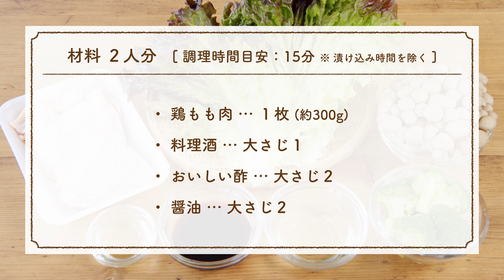【お花見弁当レシピ】照り焼きチキンの作り方！おいしい酢に漬け込むと簡単に柔らかジューシーな鶏の照り焼きが作れます。｜料理研究家：麻生怜菜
\\初回限定！送料無料キャンペーン実施中//

今回のおいしい酢を使ったレシピは、鶏の照り焼きです。
鶏肉においしい酢を漬け込むことで、冷めてもやわらかい鶏の照り焼きが出来上がります。
お弁当のおかずにもおすすめですのでぜひ作ってみてくださいね。

＼＼　レシピのご紹介　／／

●　鶏もも肉・・・1枚（約300g）
(A)　料理酒・・・大さじ1
(A)　おいしい酢・・・大さじ2
(A)　醤油・・・大さじ2

- 付け合わせ -
●　さっと茹でたブロッコリー・・・100g

▶︎▷作り方

①　鶏もも肉の皮目にフォークで数箇所穴を開けます。

②　袋に鶏肉と(A)を入れて、1時間以上漬けます。

③　漬け込み終わったら熱したフライパンで鶏肉の皮目から焼いていきます。（中火で3分）
　（漬け汁はこのあと使用するので捨てずにとっておいてください。）

④　3分たったら、ひっくり返してさらに2分焼きます。

⑤　2分たったら、先ほどの漬け汁を入れて鶏肉と一緒に煮込んでいきます。
　　しめじも加えて一緒に煮込みます。

⑥　タレにとろみがついてきたら、お皿に鶏肉としめじ・さっと茹でたブロッコリーを盛り付けて完成です！

このチャンネルでは"おいしい酢"を使った料理を気軽に楽しんでいただけるよう、様々なオリジナルレシピを紹介していきます。

▷おいしい酢オンラインショップ
"自然のちから 発酵のちから"をテーマに、健康によい発酵食品をつくっています。